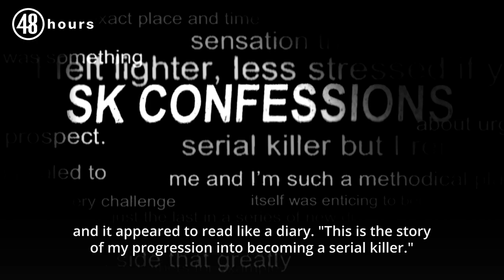Letters from Mark Twitchell: Inside the mind of a killer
Dozens of letters were exchanged between a convicted killer and an investigative journalist over the course of almost three years.